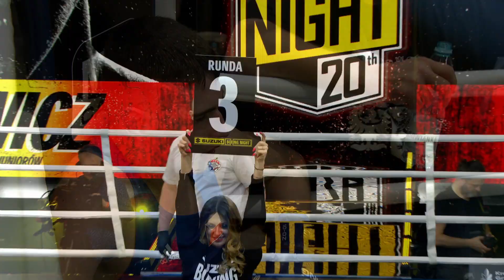BARTŁOMIEJ ROŚKOWICZ vs TOMAS OTTA | SUZUKI BOXING NIGHT 20 | WALKA 3